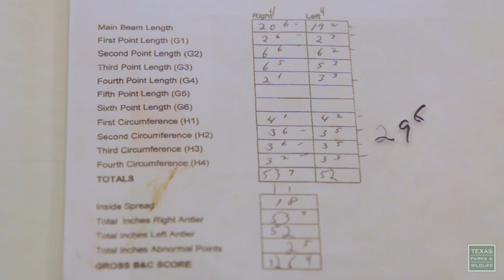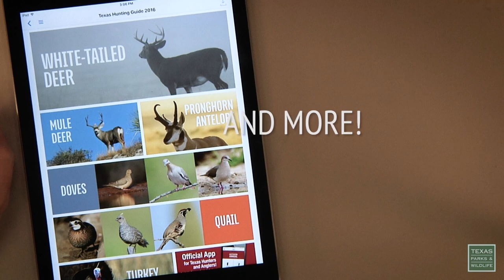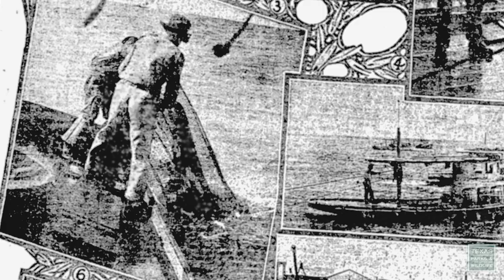PBS Show - Caddo Camping, Killam Wildlife & Shrimping Family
Caddo Lake State Park
Straddling the Texas-Louisiana border, swampy Caddo Lake in Northeast Texas has an unusual history and an enduring air of mystery. And Caddo Lake State Park is the ideal gateway to exploring the fascinating lake.

Lone Star Land Steward: Killam Duval County Ranch
Thoughtfully managed and cared for, the Killam Duval County Ranch is a real working ranch that is successfully making its own way through cattle ranching and hunting leases. At 125,000 acres, on a scale much larger than most ranches, they have implemented planned grazing and strategic brush management resulting in habitat that is now thriving for both wildlife and cattle.

Skill Builder: Proof of Hunter Education
One of the top hunting violations in the state of Texas is no proof of hunter education. Learn the requirements to be complaint and to keep your hunt safe and enjoyable.

The Last of the Stringos
Shrimping is and has always been a way of life for the Stringo family. Five generations of Stringos have shrimped the Gulf and Bays of Texas. But times are tough, and while most of the family have given up, there is one Stringo still on the water.

Watch some bees and butterflies flit around some wildflowers in super-slow motion.

Program 2802, Air Dates October 20-26, 2019 & April 19-25, 2020